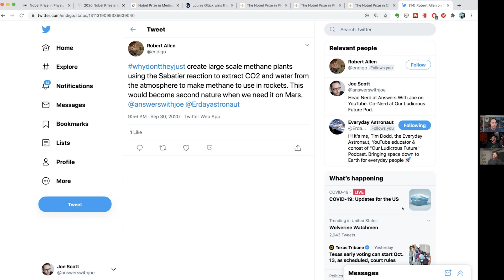Why don't they pull C02 from the air to make Methane Rocket fuel? (Highlight Ep 105)